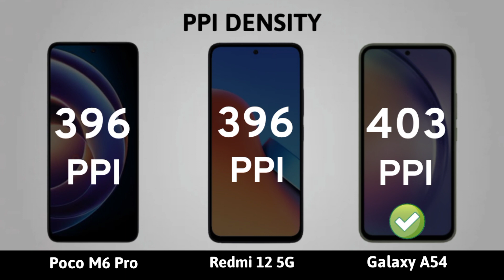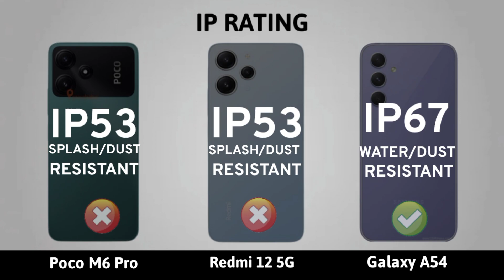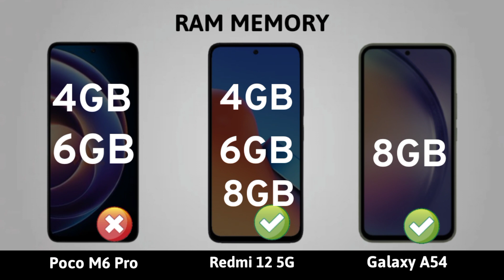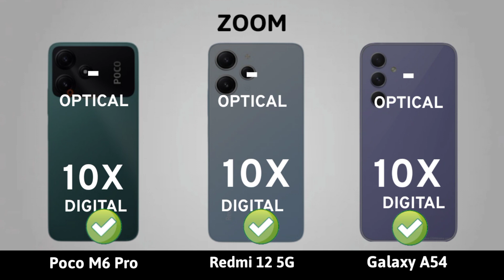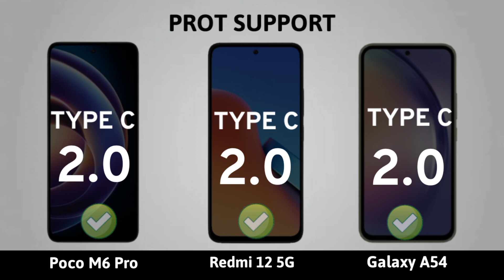Poco M6 Pro 5G Vs Redmi 12 5G Vs Samsung Galaxy A54 5G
Poco M6 Pro 5G Vs Redmi 12 5G Vs Samsung Galaxy A54 5G | Full comparison | Which is best for you?